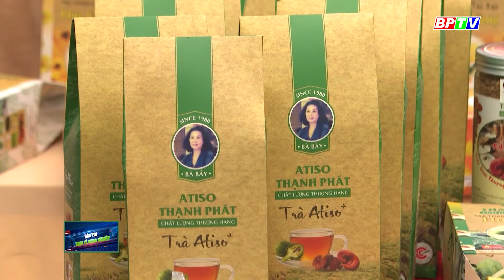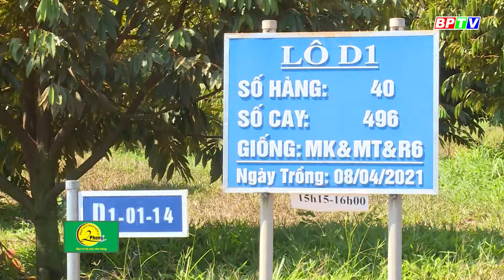[🔴] Kinh tế nông nghiệp 18-3-2024 |Thông tin hữu ích ||BPTV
💕💝💖🎥🎬🖥📱 Quý vị đang xem chương trình Bản tin Kinh tế nông nghiệp được phát sóng trên kênh BPTV1 và các hạ tầng số của Đài Phát thanh - Truyền hình và Báo Bình Phước.
Các chương trình nổi bật:
Cập nhật thêm nhiều thông tin tại:
💎 Fanpage: